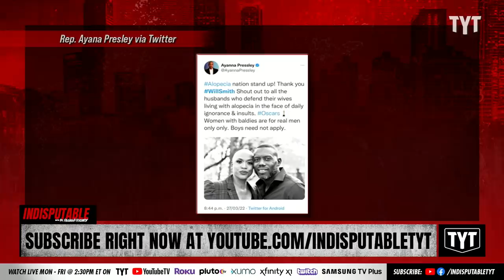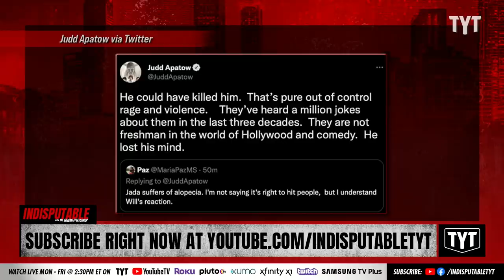Will Smith Smacks Chris Rock At The Oscars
Will there be any legal fallout after Will Smith smacked Chris Rock during The Oscars? Adrienne Lawrence and Dina Sayegh Doll discuss on Indisputable.

"Chris Rock and Will Smith had an altercation during the 2022 Oscar telecast. Rock appeared on stage to present the Oscar for documentary feature and made a joke about Jada Pinkett Smith being in “G.I. Jane” because of her shaved head. Smith then took the stage to slap Rock. Although it appeared to be a joke at first, Smith returned to his seat and yelled at Rock, “Keep my wife’s name out of your fucking mouth!”*

220328__ID01WillSmith